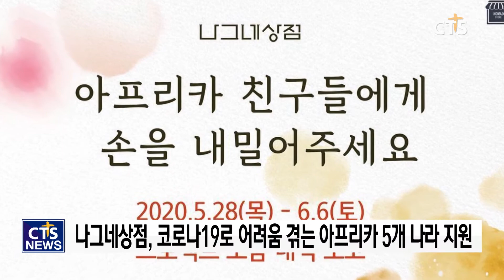나그네상점, 아프리카에 코로나19 지원 l CTS뉴스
기독교 비영리단체인 ‘나그네 상점’이 코로나19로 어려움을 겪고 있는 아프리카를 지원했습니다.

나그네 상점은 ‘아프리카 친구들에게 손을 내밀어주세요’ 후원 프로젝트를 통해 모금한 후원금 약 1,000만 원을 아프리카 5개 나라에 전달한다고 밝혔습니다.

단체를 설립한 이다솔 파송 선교사는 “아프리카 주민에게 코로나19는 방역을 넘어 생존의 문제”라며 ‘교회와 성도들이 건넨 마음이 아프리카 지역에 위로와 소망이 되길 바란다“고 전했습니다.

후원금은 모잠비크와 에스와티니를 비롯해 레소토와 남아프리카공화국, 우간다 등 5개 나라의 식량 지원을 위해 사용할 예정입니다.